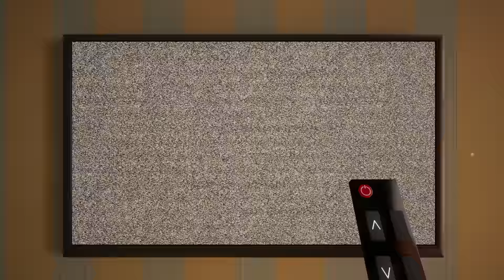Lethargy - Official Trailer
AppStore